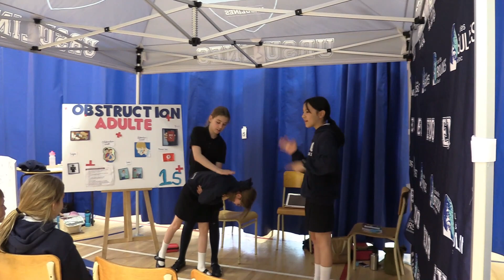Expo premiers soins 2023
Merci à la Fondation de l'École des Ursulines de Québec d'avoir permis d'acheter tout le matériel de premiers soins.